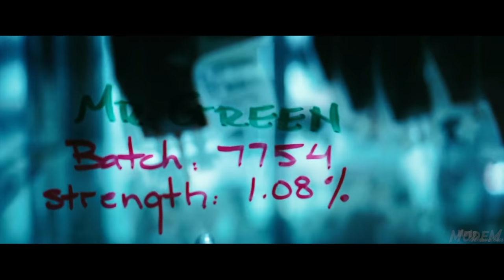SHE-HULK Trailer #1 HD | Disney+ Concept | Tatiana Maslany, Mark Ruffalo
Marvel's SHE-HULK tv series is set to premiere on Disney+ in 2022. It will feature 10 episodes and be part of the MCU Phase Four. Tatiana Maslany (star of Orphan Black) has been cast as Jennifer Walters aka She-Hulk! She-Hulk is the cousin of Bruce Banner (who will also be returning for the series) and is a lawyer who will specialise in superhuman cases while occasionally turning big and green!

In recent news, Jameela Jamil has been cast as Titania - a comic book rival of She-Hulk with super strength.

Credit to YouTuber Garrett Gilchrist who's She-Hulk YouTube series helped inspire this edit. Some audio originates from the channel.

And credit to the incredible work of digital artist Arkenstellar! You can check out his art at:

She-Hulk's body in the thumbnail is from an amazing piece by Jeff Chapman. See his latest work here!